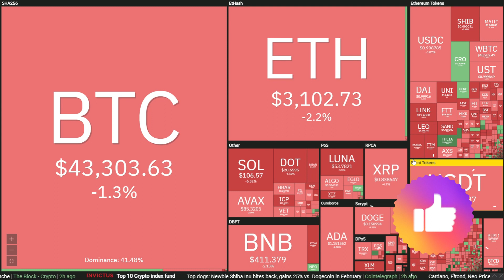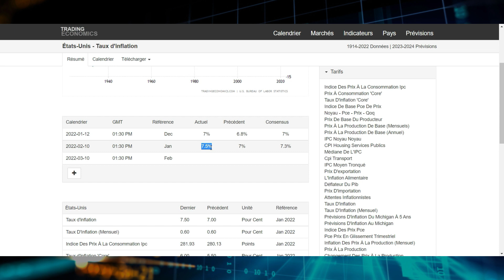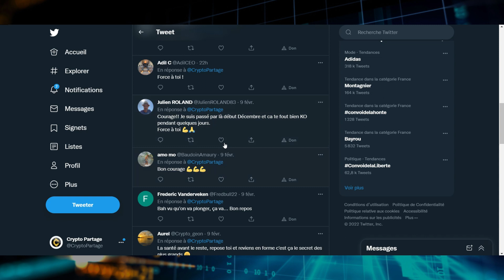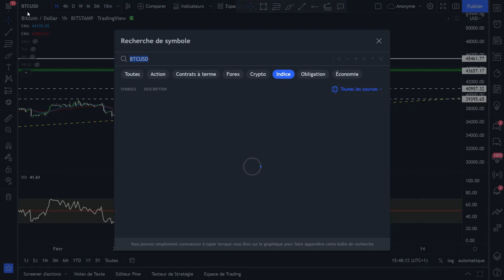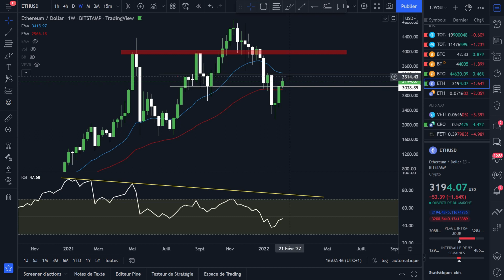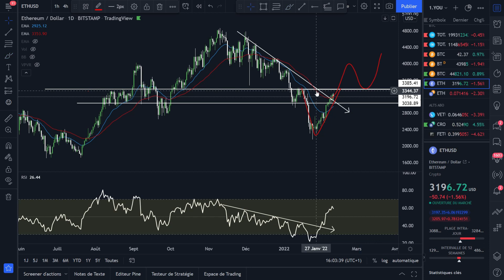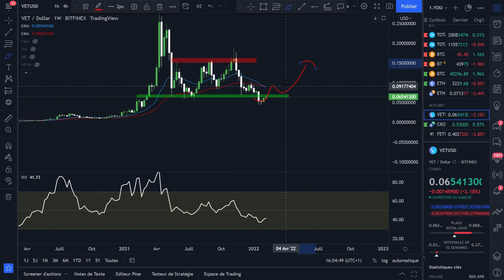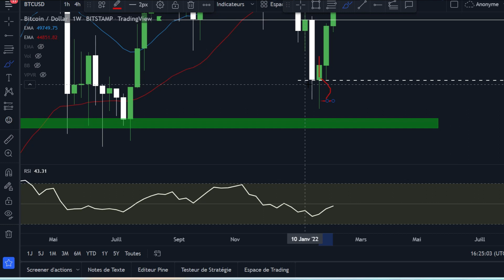😨 7.5 % D'INFLATION, RECORD AUX USA DEPUIS 40 ANS !! ➡️ BITCOIN PUMP ? 🚀(+ Analyse ETH, VET) 🎁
➡ Adresse BTC : 18ztEj3nBmdBgE95Q6g5x4nnAjeirZbURV
➡ Adresse ETH : 0x409781d74d3de6cb2d9b7d66d7bb536bb1dc4566
➡ Adresse LTC : LTKKqvvMGKQACS4JLdgYz3xhncXr8CZyt5